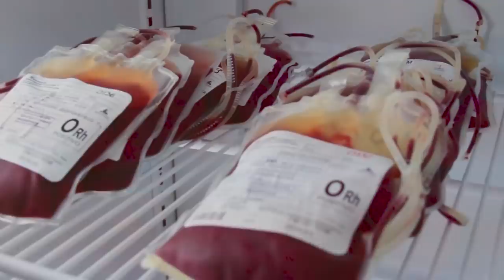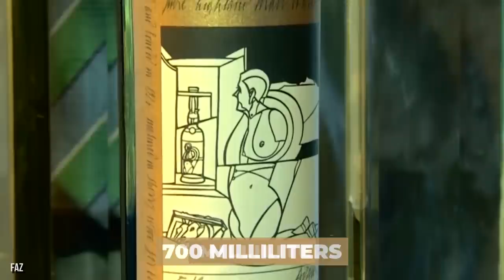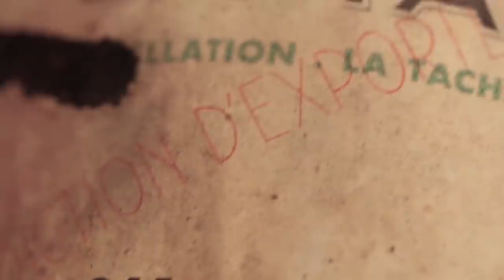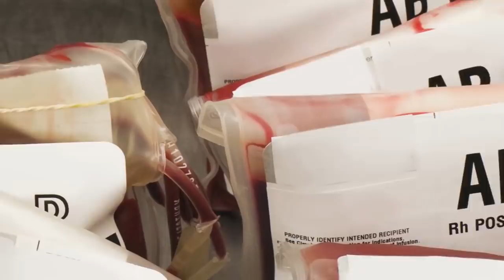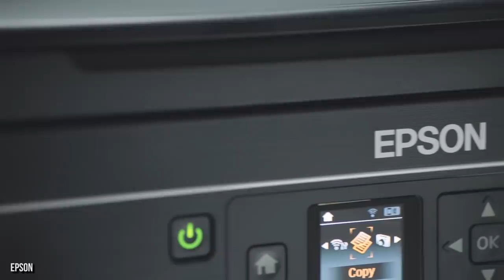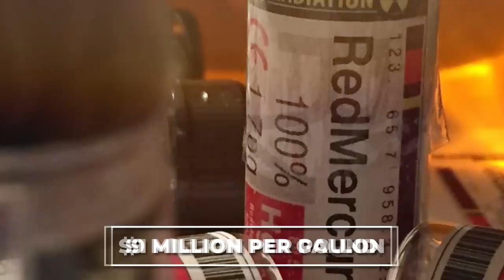Most Expensive Liquids On Earth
Some of these liquids are worth millions of dollars and even part of billion dollar industries! From supplies that can save your live, to weird creatures from the bottom of the ocean, wait t'ill you see what these are worth!

Have you ever heard of golden blood? How much do you think the most expensive bottle of Champagne sold for?

Because of their rarity, opulence, and their importance to the survival of the human race, some liquids fetch millions - even tens of millions - of dollars per gallon.

The idea of liquid gold has transfixed us for generations. But what if we told you that there was a liquid even more expensive than gold? Actually, there’s not just one, there’s many.

From diamond-encrusted bottles of wine to animal venom worth more than your house, buckle up for an insight into the most expensive liquids on the planet!